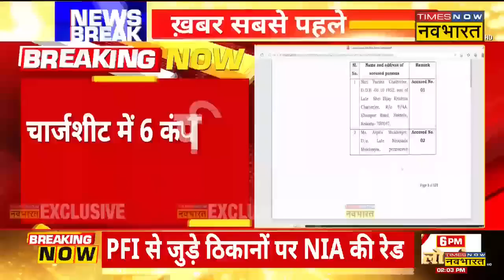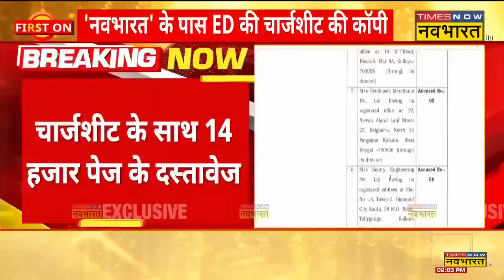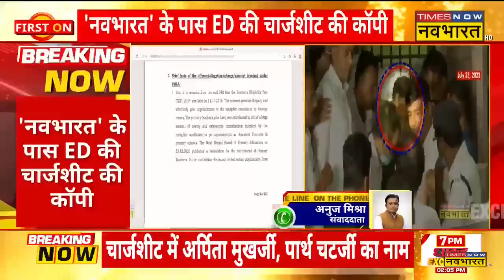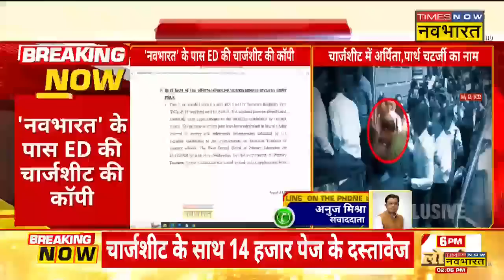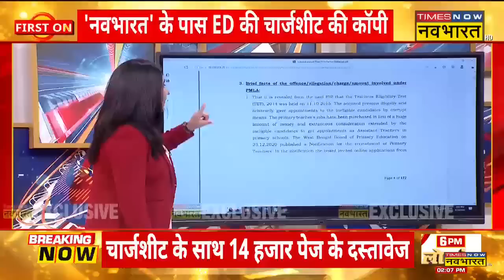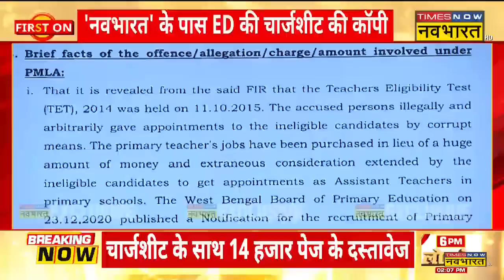Bengal SSC Scam: 'Navbharat' के पास ED की Exclusive चार्जशीट कॉपी मौजूद, जानिए कितनों के नाम शामिल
Bengal SSC Scam में ED ने चार्जशीट दायर कर दी है। Times Now Navbharat के पास ED की Exclusive चार्जशीट कॉपी मौजूद है। ईडी ने चार्जशीट के साथ 14 हजार पन्नों का दस्तावेज जारी किया है। वहीं चार्जशीट में Arpita-Partha Chatterjee के नाम भी शामिल है।